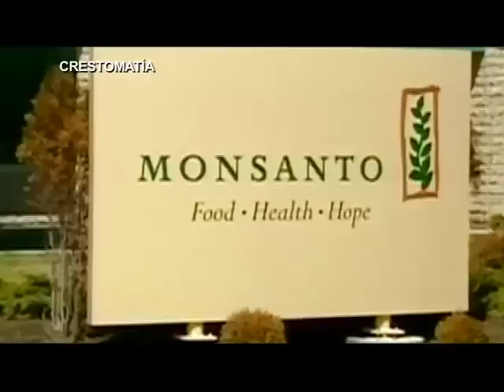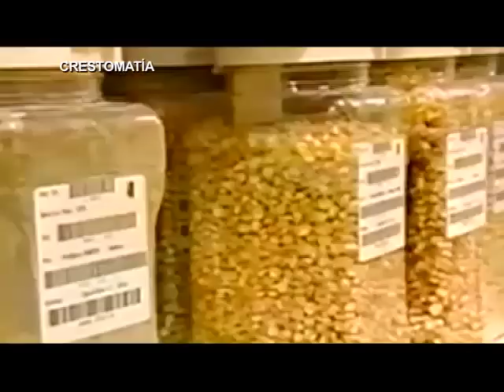Transgénicos: la semilla de la discordia